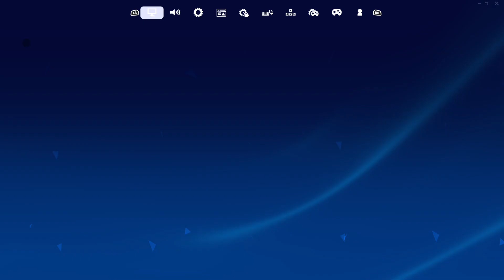Fortnite - GTX 1050 ti - 16gb Ram - I7 8750H - Finally A WIN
Just to let you know I'm really not a Keyboard Mouse Player so I'm Pretty Rusty buuuut, I've Been getting the heng of it, I THINK HAHA. But Sometimes I Play On Controller.